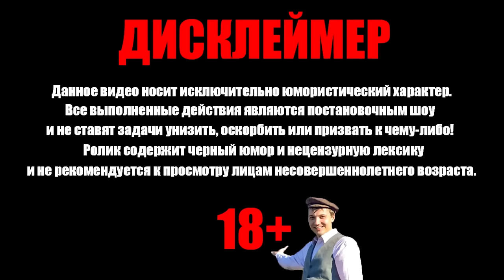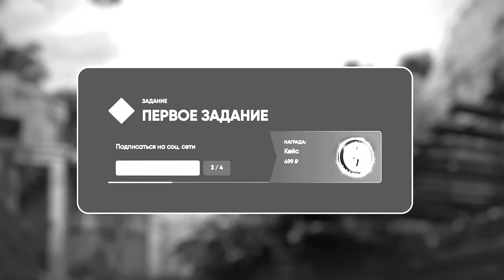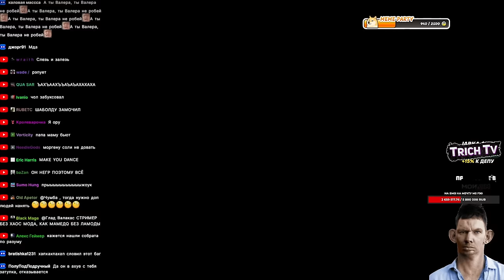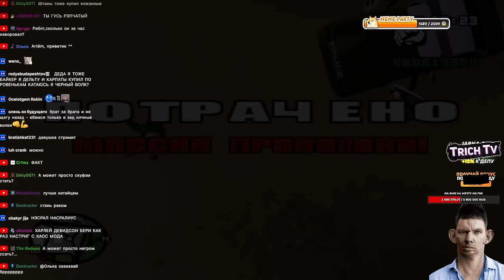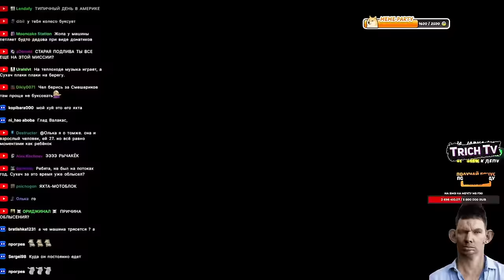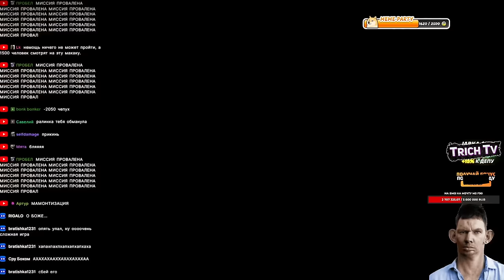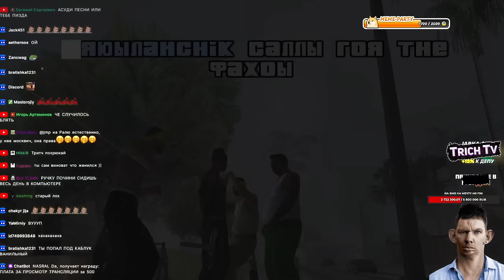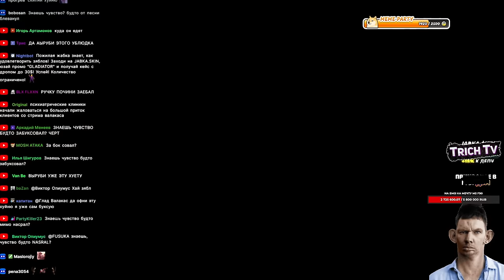Кто главный в семье Сухачёвых? Разговор с ЖЕНОЙ l GTA SA Хаос мод #6